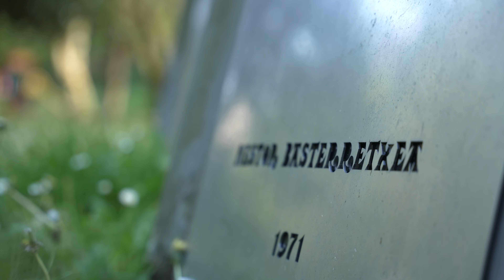Nestor Basterretxea 100 urte